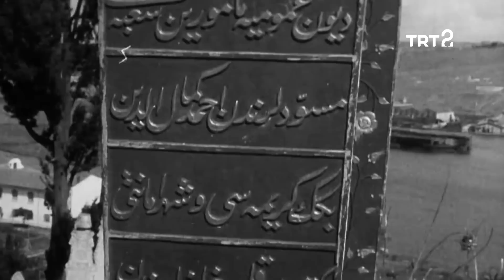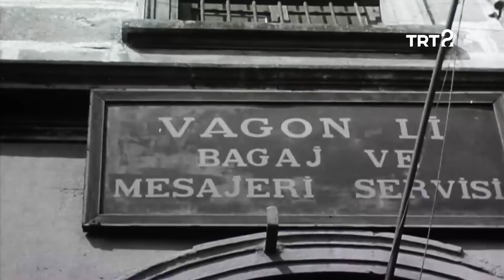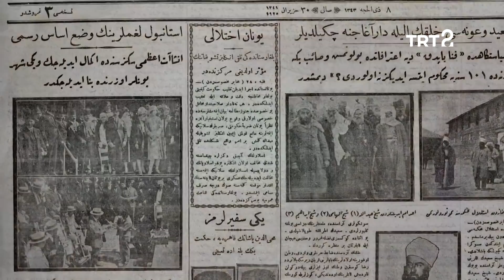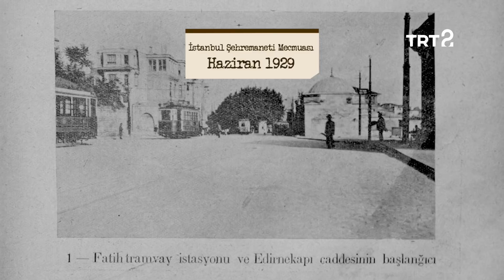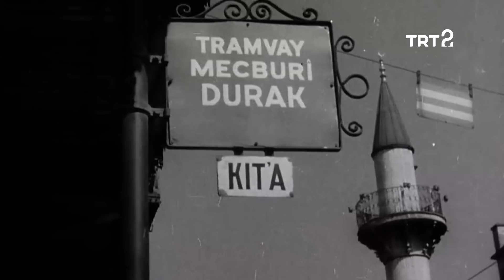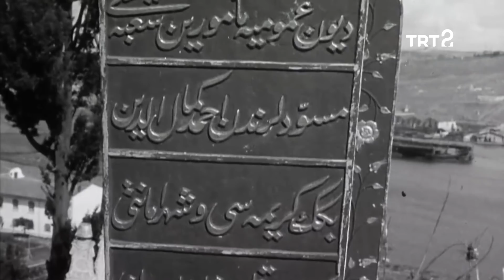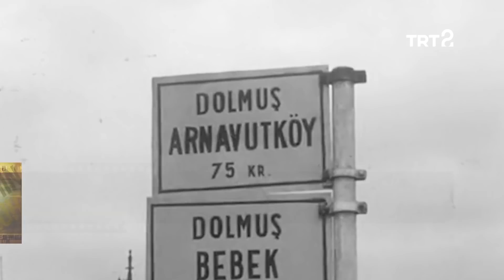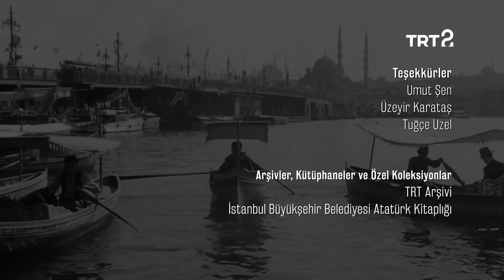Tarihin Ruhu | 1936'da İstanbul | 51. Bölüm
Tarihin Ruhu'nun bu bölümünde, İstanbul'da çekilen ve 1936'daki imar hareketiyle ilgili olduğunu tahmin ettiğimiz görüntüleri inceliyoruz.